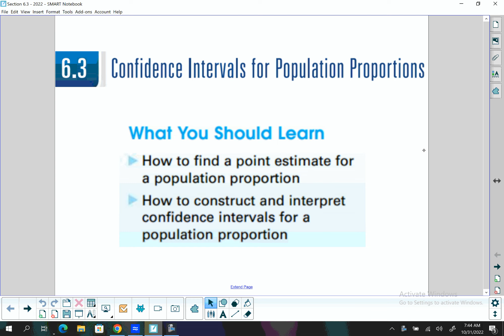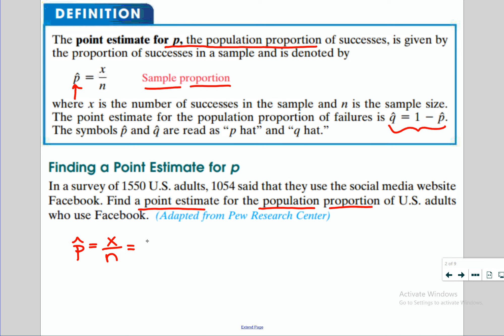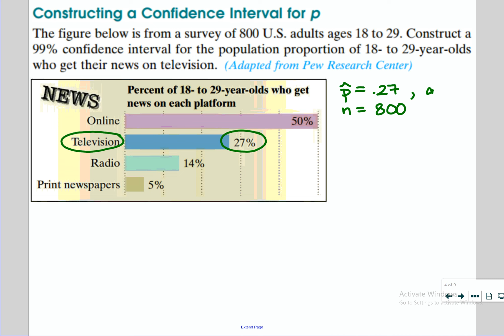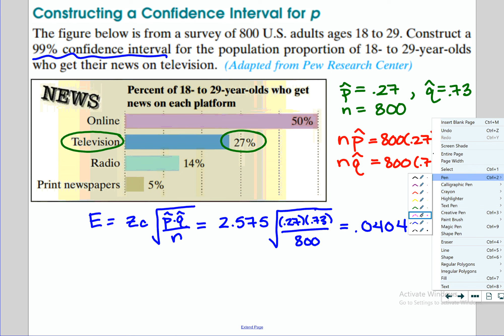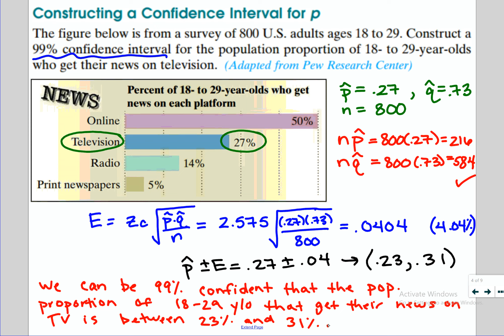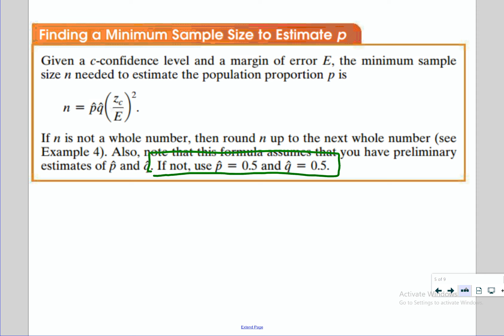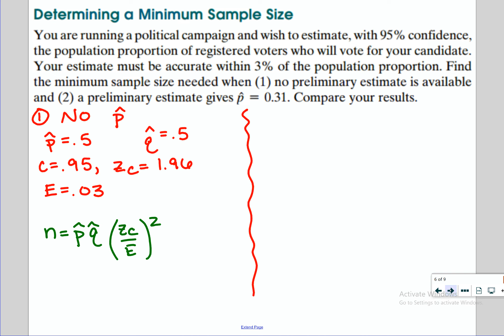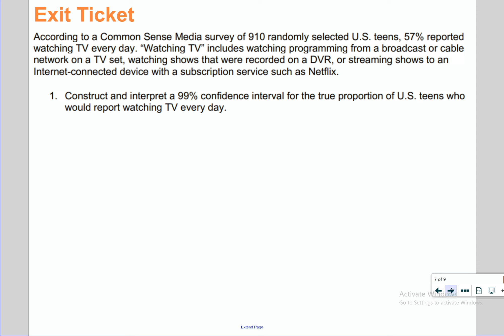October31 0804 Section 6 3